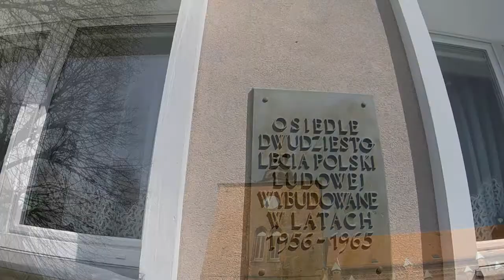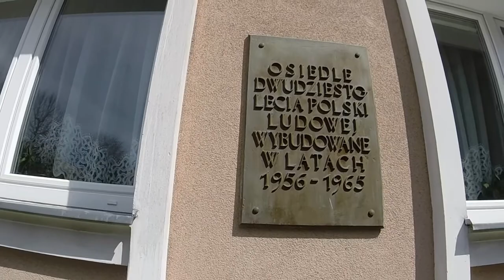Słupsk first town in Poland with gay Mayor - Poland